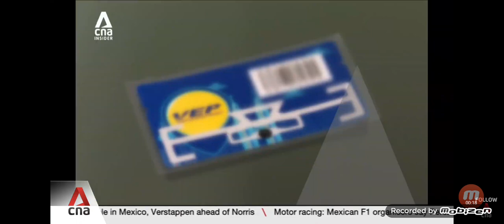CNA - Talking Point (27 Oct 2024) Promo (Tonight)